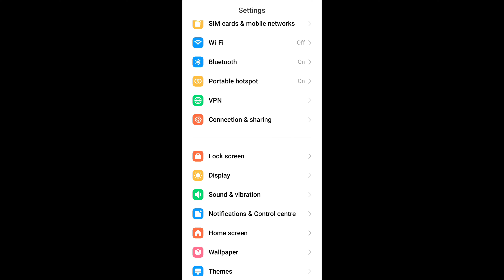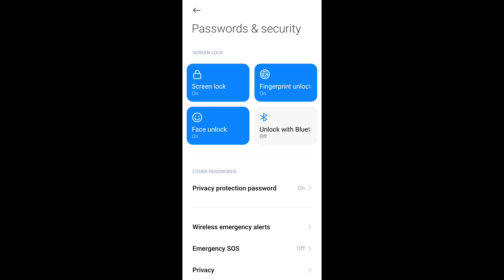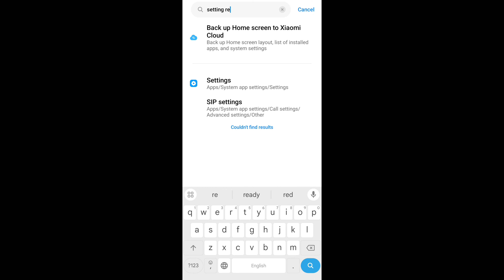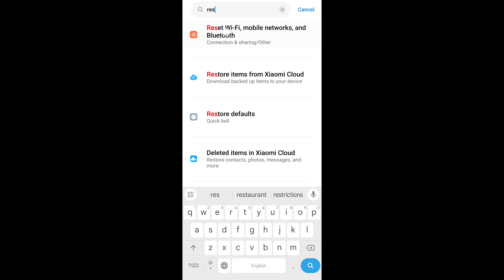Fingerprint option not showing in Settings /Fingerprint option not showing problem solve